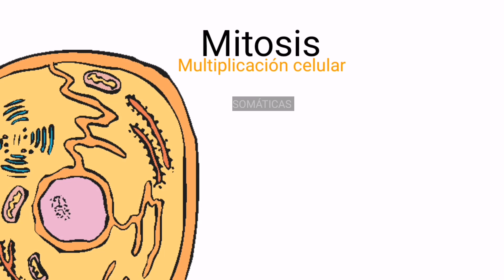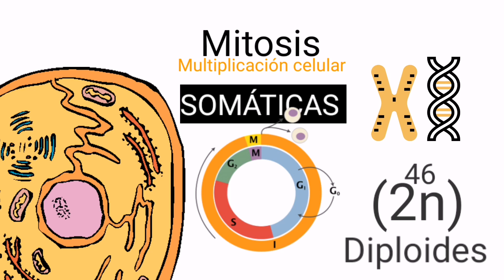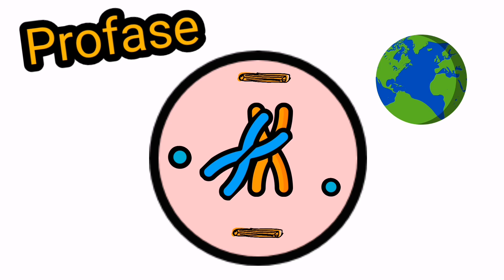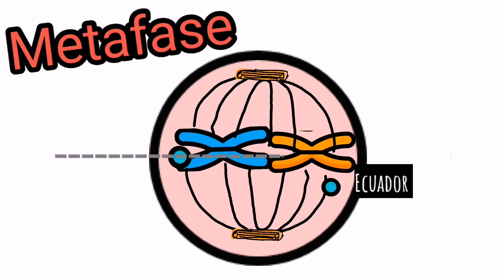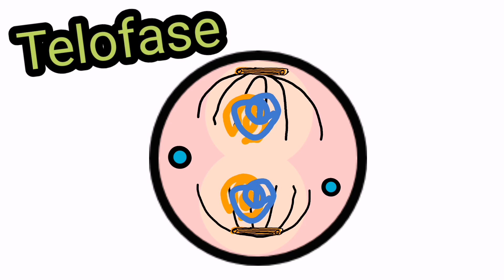¿Qué es la MITOSIS?⚡ Faces celulares profase, metafase, anafase, telofase, fácil y practico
En biología, la mitosis es un proceso que ocurre en el núcleo de las células eucariotas y que procede inmediatamente a la división celular. Consiste en el reparto equitativo del material hereditario (ADN) característico.​ Este tipo de división ocurre en las células somáticas y normalmente concluye con la formación de dos núcleos (cariocinesis), seguido de otro proceso independiente de la mitosis que consiste en la separación del citoplasma (citocinesis), para formar dos células hijas.